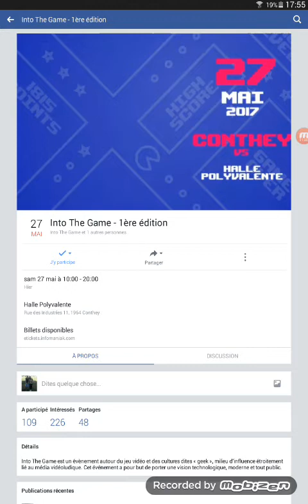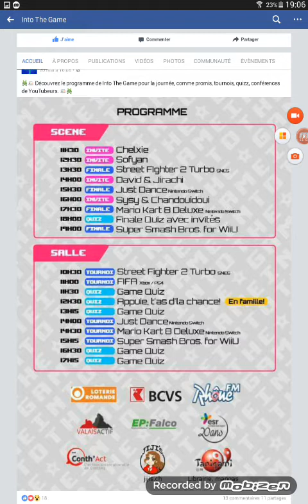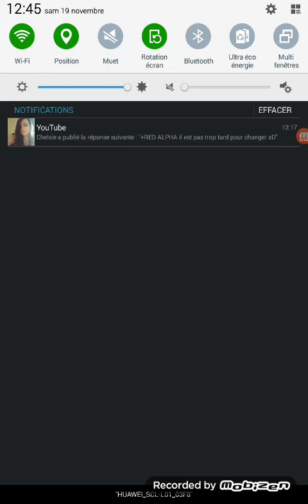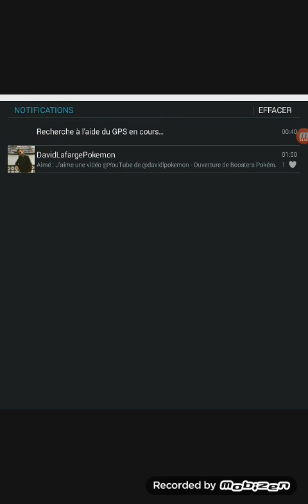ma plus belle journée depuis longtemps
j`ai passer la journée avec INTO THE GAME pour leur 1ère édition avec la plus belle des YouTubeuse CHELXIE ET DAVIDLAFARGE POKEMON